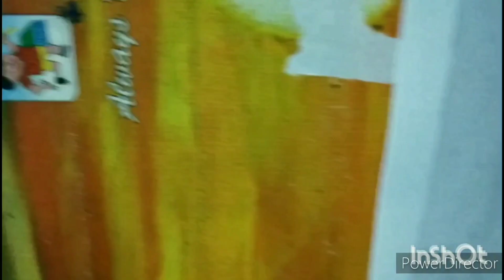Drawing a cute baby 😘/ Watercolor painting of a cute baby ❤️❤️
Hello guys
I am Ayushman and welcome to 'Ayushman's Artworks'☺️
In this video, I am going to show you how to
draw a cute baby 😘😘❤️❤️
I am using watercolor to draw it
This drawing consumed a lot of time from me😅

Hope you have enjoyed my video😁